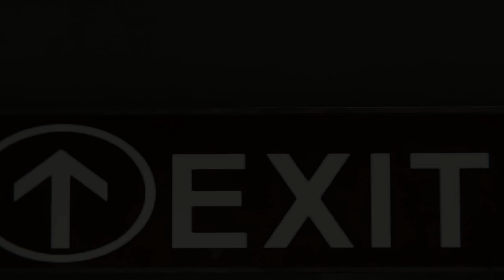marvel’s spider-man remastered -spiderman power stuck [ 60FPS MAX SETTING ] spiderman pc 2022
Marvel's Spider-Man
Spider-Man, a superhero in a blue and red suit and mask with a large white symbol on his chest, swings on a strand of webbing towards the viewer. The words "Spider-Man" are written in white text behind him.
Developer(s) Insomniac Games[a]
Publisher(s) Sony Interactive Entertainment
Director(s)
Ryan Smith
Brian Horton
Bryan Intihar
Marcus Smith
Programmer(s) Joe Valenzuela
Artist(s)
Jacinda Chew
Grant Hollis
Writer(s)
Jon Paquette
Benjamin Arfmann
Kelsey Beachum
Christos Gage
Composer(s) John Paesano
Series Marvel's Spider-Man
Platform(s)
PlayStation 4
PlayStation 5
Windows
Release
PlayStation 4
September 7, 2018
PlayStation 5
November 12, 2020
Windows
August 12, 2022
Genre(s) Action-adventure
Mode(s) Single-player

Regards
Ratrod gaming